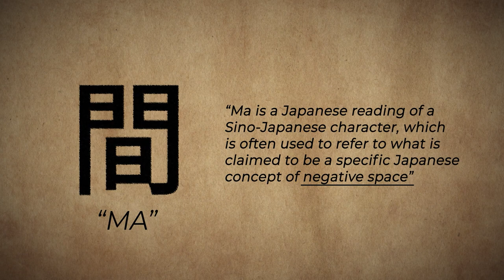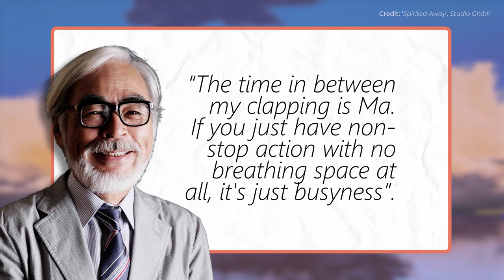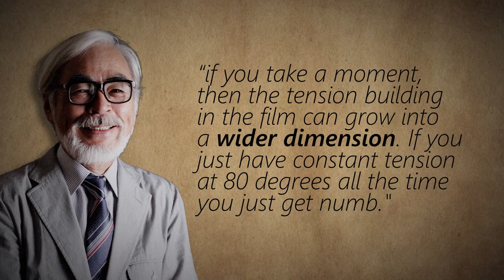The Importance of Reflection In Games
In order to understand what makes the quieter parts of games so important, Owen Trett examines the Japanese word 'Ma' to find the negative space between the action.